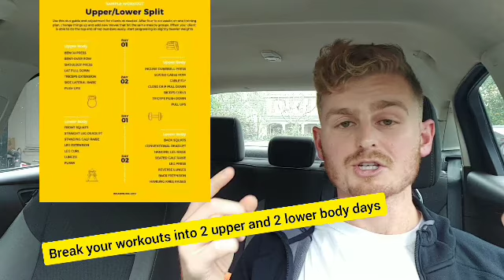The Basics of Compounding your Movements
Multi-joint exercises are the foundation of fitness. If you're just getting into the gym, these exercises are fundamental for maximum strength and muscle gains. We'll give you the lowdown on how to tackle these lifts to achieve the results your looking for. Remember, we're just average bros on the journey with you.